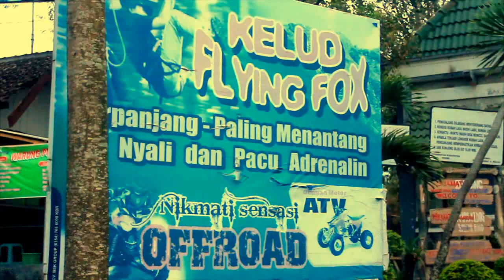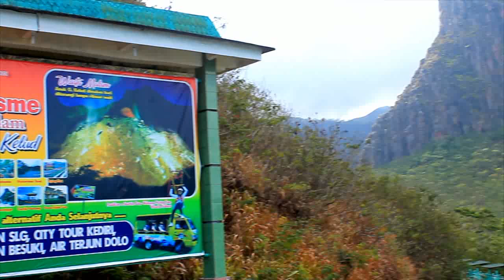Kubah Gunung Kelud Sebelum Erupsi Tahun 2014